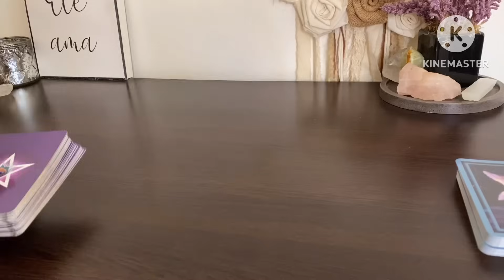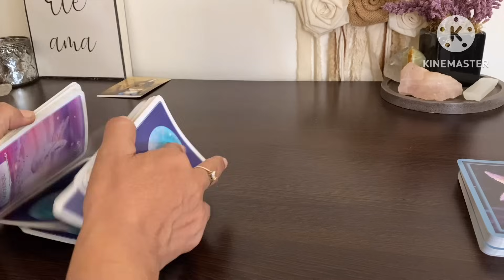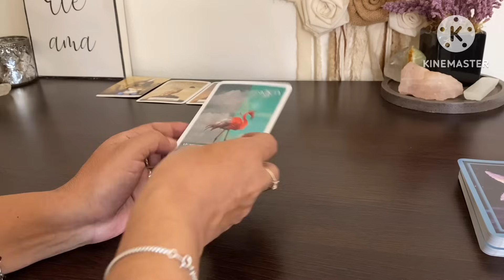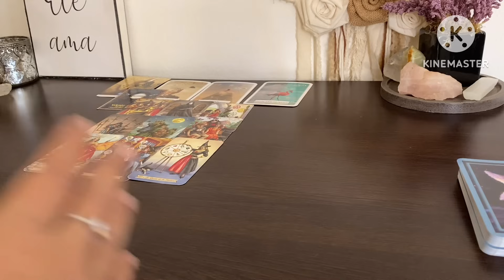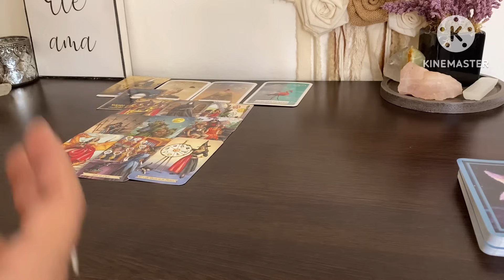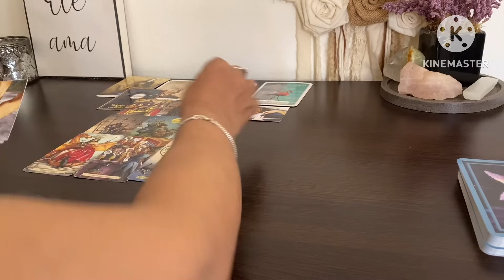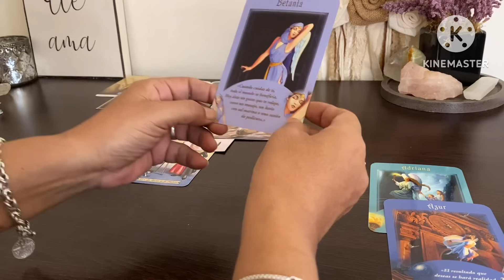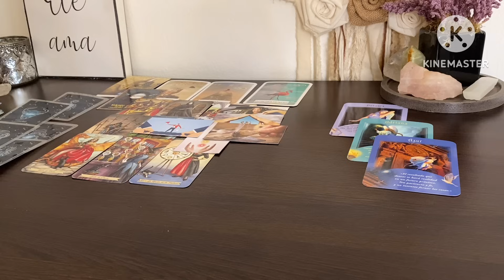YA NADA TE PUEDE, MAS FUERTE QUE NUNCA tarotgratis tarot interactivo ​⁠@victoriah1111tips